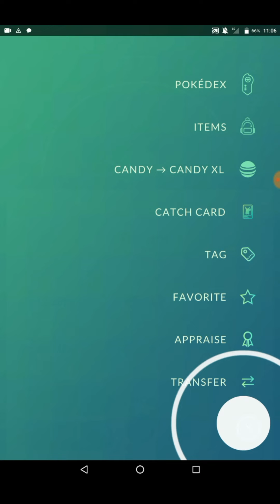Catch shundo alolan wooper and evolve it❗